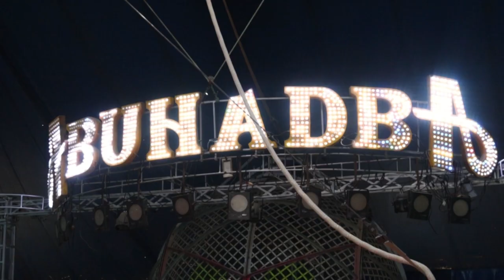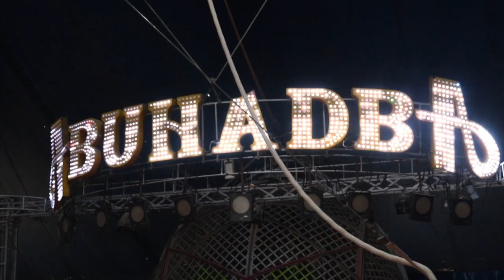Pão e circo | AFP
Com a chegada da pandemia do novo coronavírus, um circo foi obrigado a se reiventar: a produção dos espetáculos aproveitou a compra de um forno e passou a vender pães, na Bolívia.